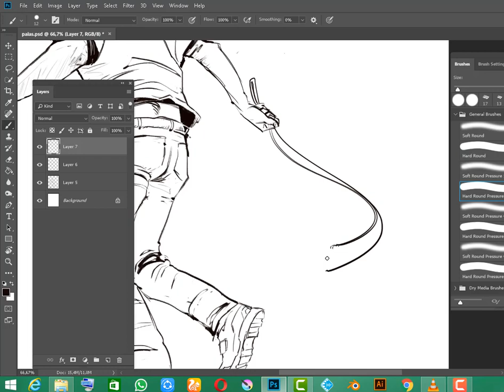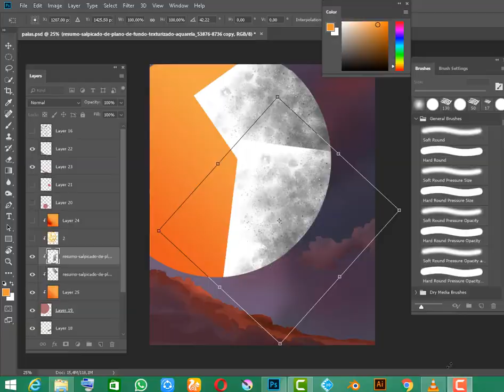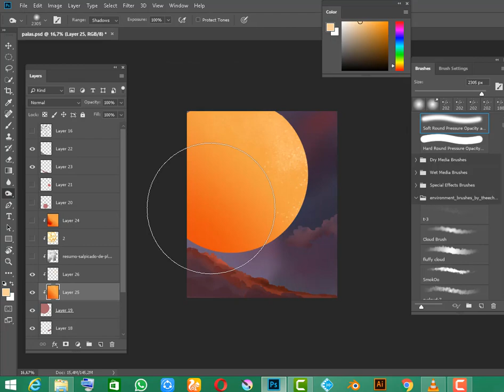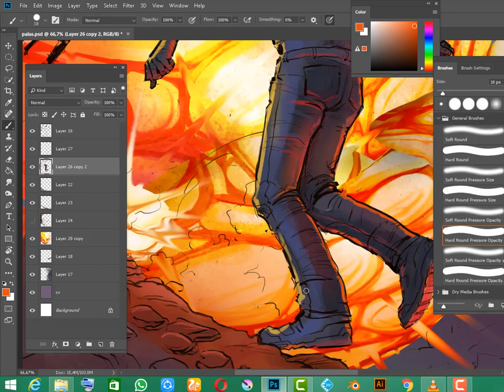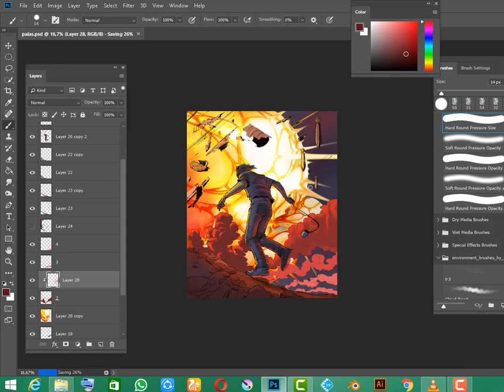tufane al aqsa 🎇🚀🔻 طوفان الاقصى speed painting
A quick drawing in Photoshop to commemorate the beginning of the Al-Aqsa Flood